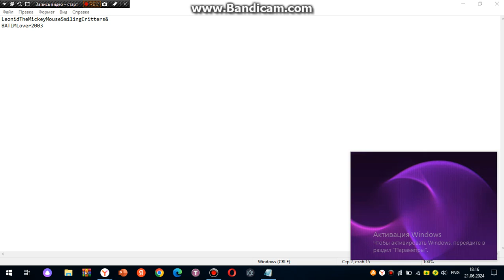Darwin Eats Gumball's Cereal But Made in Bandicam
Inspired by @MendozaVerseAlliance2010 and @JoshDoesAmazingContent20-bi3ty